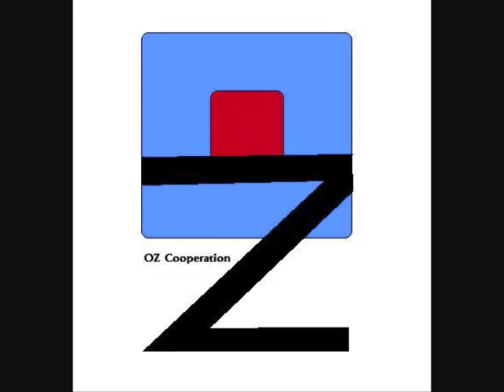Fanfarenzug Graf Zeppelin- Highland Cathedral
Highland Cathedral mit den Pipes and Drums" Count Zeppelin"